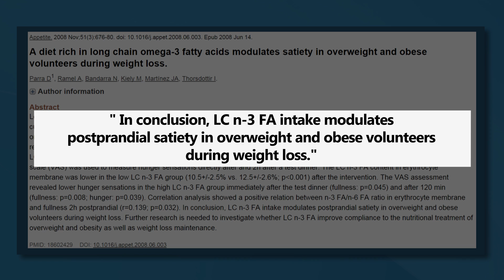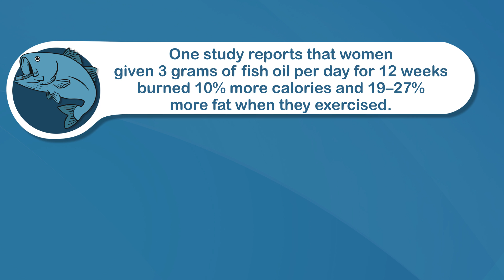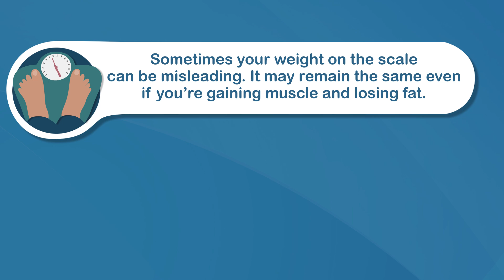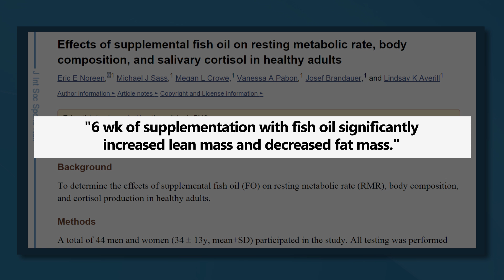Can Omega-3 Fish Oil Help You Lose Weight?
Fish oil is one of the most common supplements on the market.

It ís rich in omega-3 fatty acids, and some say these can help you lose weight more easily.

But is this true? That's what im looking at in this video.